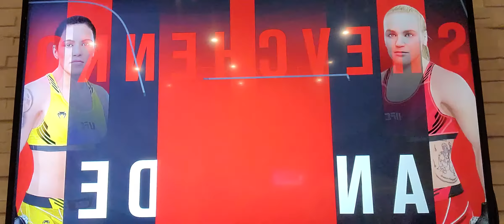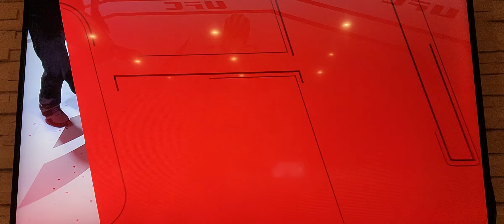UFC 5 EVENT VALENTINA SHEVCHENKO VS JESSICA ANDRADE CO MAIN EVENT!